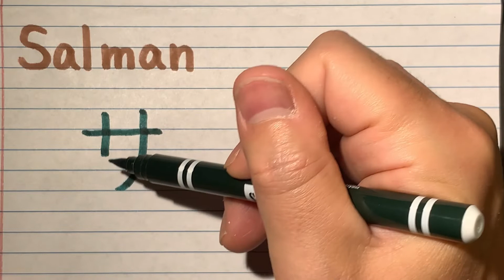Salman | Japanese Anime Fena: Pirate Princess(Kaizoku Oujo) character name in Japanese writing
This is how you write Salman from Anime Pirate Princess in Japanese.
In this channel, I will be writing various Japanese words, mainly from anime and games.